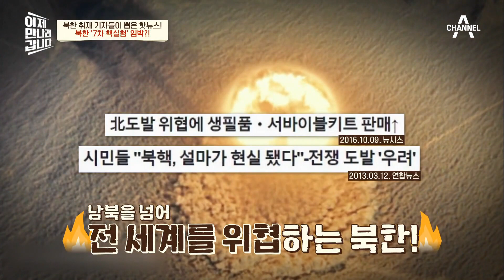북한, 7차 핵실험이 임박하다? 이에 대한 한·미·일에 대한 대응은? | 이제 만나러 갑니다 562 회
풍계리 핵실험장을 폭발시키며 눈속임을 시켰지만,
7차 핵실험이 임박하다?
이에 대한 한, 미, 일의 대응은?